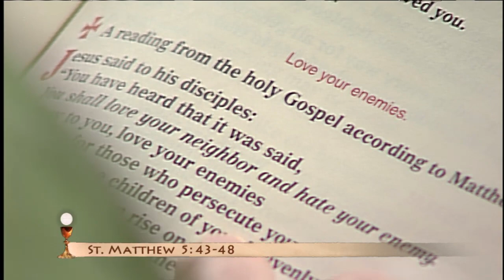Homilía - 2015-06-16 - el P. Mark Mary